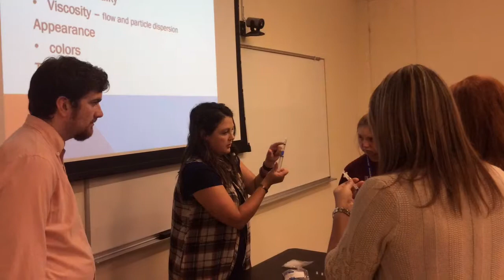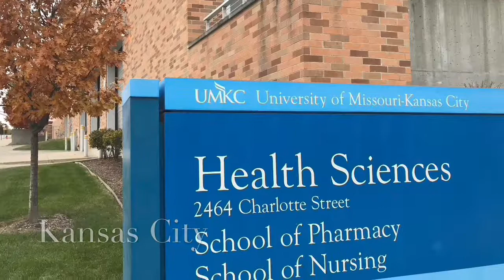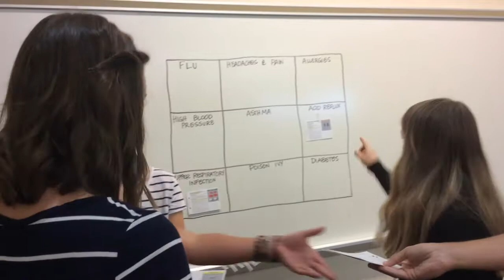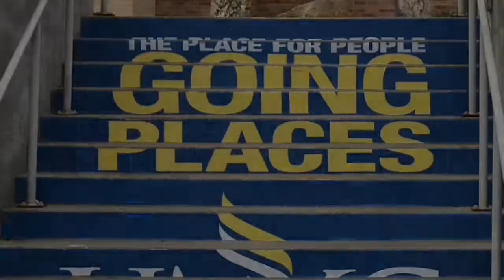UMKC Summer Camp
Experience what it means to be a Pharmacist with hands-on activities with pharmacists, faculty, staff & students from our 2017 camps!